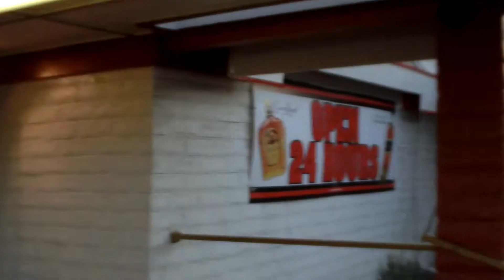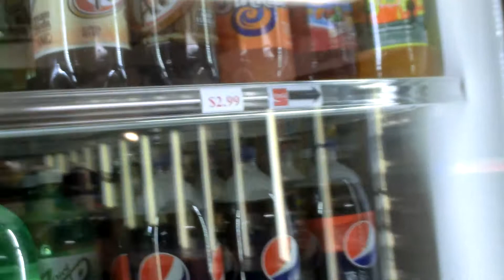Carol and Dan's 25th Vegas Liquor World! May 9 2012 #4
I love the smell of sewer in the evening!